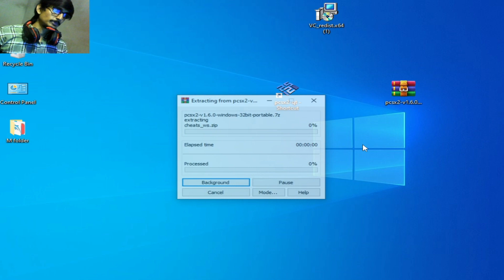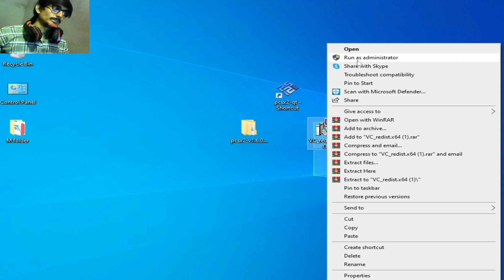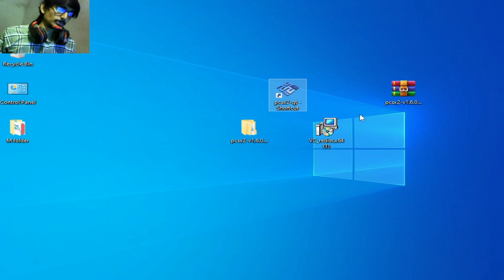Pcsx2 the Application was Unable to start correctly (0xc000007b)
Hi Friends!
In this video i have shown how to fix pcsx2 the application was unable to start correctly 0xc000007b.